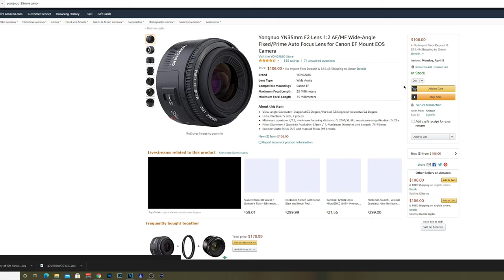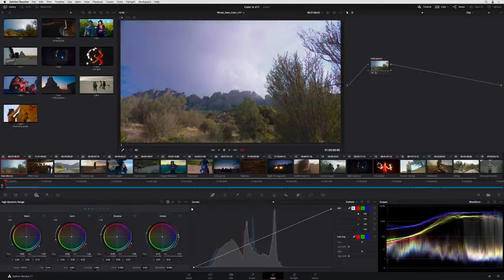اهم اربعة نقاط لصنع محتوى على يوتيوب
معدات الي تكلمنا عنها في مقطع

Yongnuo YN35mm F2 Lens:

Canon EF-S 10-18mm f/4.5-5.6 IS STM Lens:

Sigma 18-35mm F1.8 Art:

Blue Yeti USB Mic:

BOYA BY-M1 3.5mm:

EOS 250D DSLR :

Sony a6100 Mirrorless Camera 4K:

RALENO Softbox Photography Lighting Kit:

TIMECODES
0:00 - INTRO
0:44 - CAMERA
4:31 - LIGHTING
10:06 - MIC